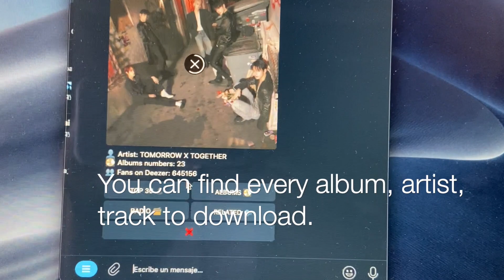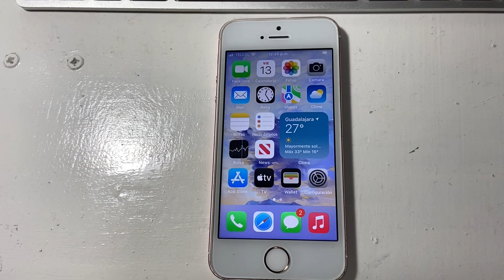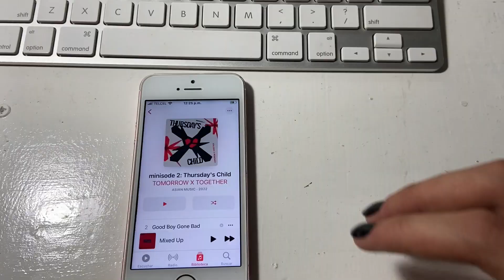How to Download high-quality music and transfer it to your iPhone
Descargar música de alta calidad y pasarla al iPhone.